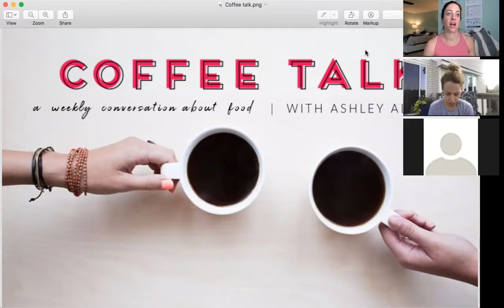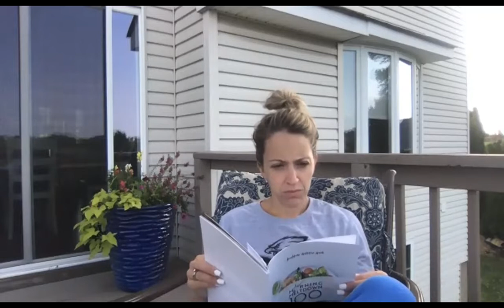Coffee Talk Episode 6: AVOID THESE 5 MISTAKES AT ALL COSTS